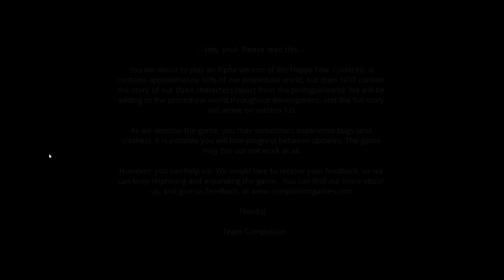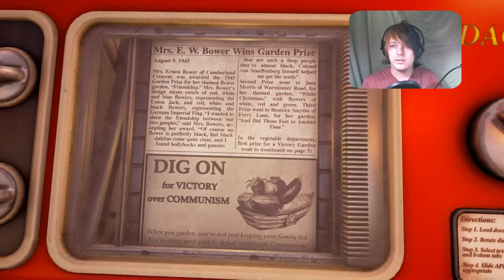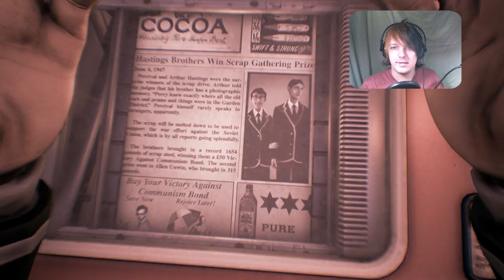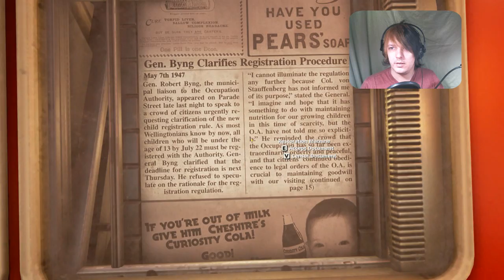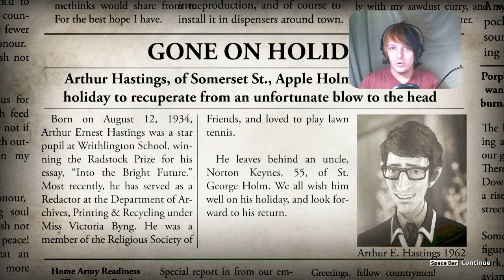This is your brain on Joy - The Unamazing Rando plays "We Happy Few"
I found out about this game on the 28th of July... according to steam, the gameplay Alpha was launched on the 26th.
I'm not completely behind the times for once, YAYYYY!!!

Follow me?

. Snausages!